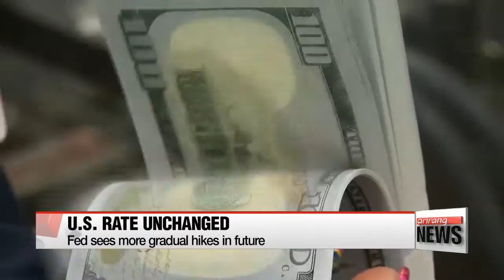Fed freezes rates amid prospects for U.S. labor market, Brexit vote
美 기준금리 재동결 옐런 "브렉시트투표 감안"
As widely expected, the U.S. Federal Reserve has held interest rates steady.
The Fed also sees more gradual hikes in the future in light of sluggish growth in the United States.
Hwang Ji-hye reports.
The Federal Reserve has kept its key rate steady at between zero-point-2-5 percent and half-a-percent.
The decision... made at the U.S. central bank's June meeting on Wednesday, comes... as the country deals with an uncertain job market.

"Now the labor market appears to have slowed down, and we need to assure ourselves that the underlying momentum has not diminished."

The Fed chair added... that growing concerns among investors that Britain might leave the European Union were also a factor in the bank's decision.

"Clearly this is a very important decision for the United Kingdom and for Europe. It is a decision that could have consequences for economic and financial conditions in global financial markets."

Those uncertainties, coupled with an economy that shows few signs of returning to full strength in the near future, also led the Fed to predict more gradual hikes over the next few years.
When it raised rates for the first time in nearly a decade in December,... the Fed forecast four hikes this year.
But new projections following the Fed's rate announcement for this month show... that 15 out of its 17 policymakers expect no more than two increases this year.
The Fed also cut its growth projection for the U.S. economy to two-percent for this year... from a two-point-two percent outlook in March.